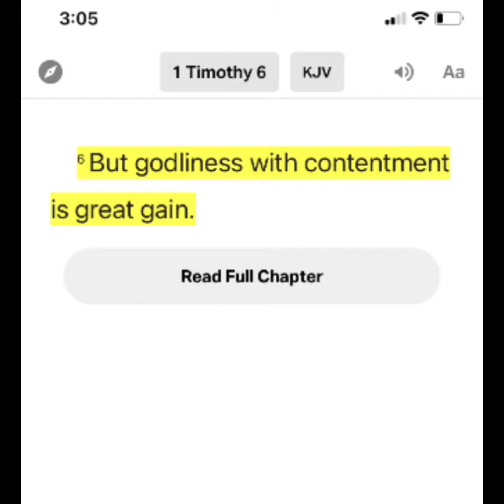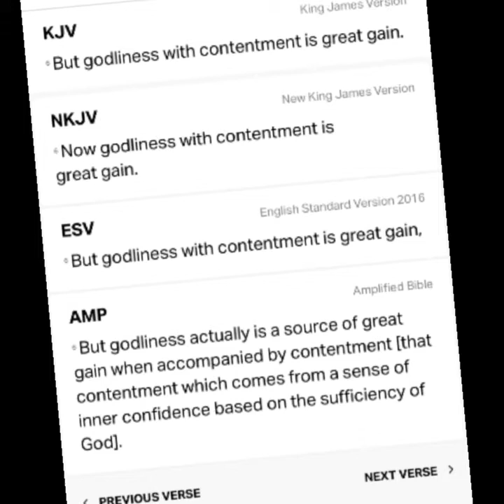Are you Content ? We’re trying to be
This question is a deep one and the struggle is real. Here how I am combating it!